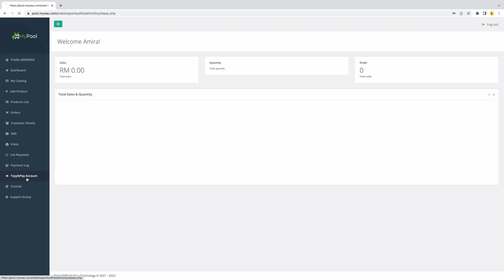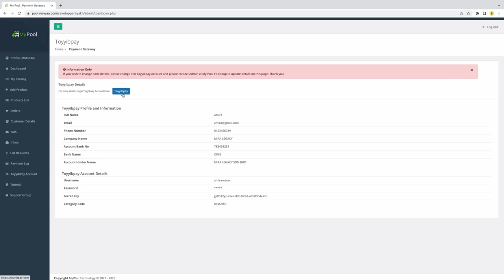Tutorial Toyyibpay Account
Fungsi tutorial Toyyibpay Account ini adalah untuk menunjukkan anda cara mendaftar account Toyyibpay anda di sistem MyPool.